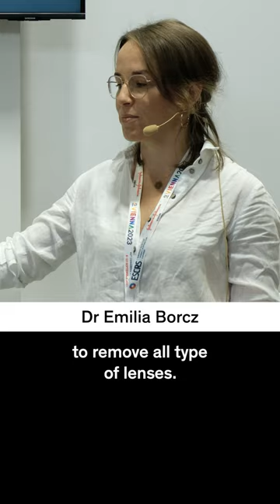Find out what to expect as a (phaco)surgeon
Dr Emilia Borcz explains what to expect as a phaco surgeon and what are the most relevant points when doing cataract surgery.